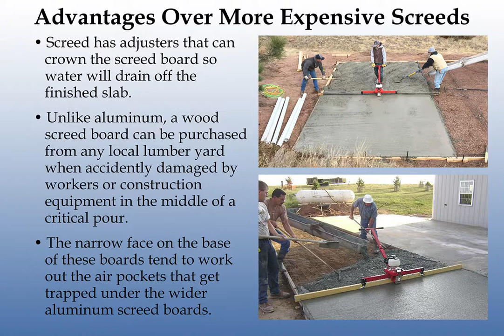#246 ScreedRight Pro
This very useful and well liked vibratory concrete screed uses a standard wood 2x4 screed board for pours up to 12' and a standard wood 2x6 screed board for pours between 12' & 14'.